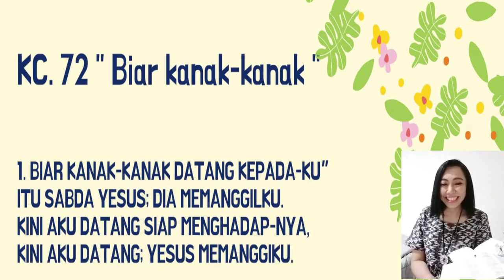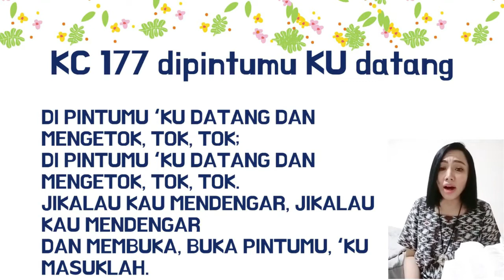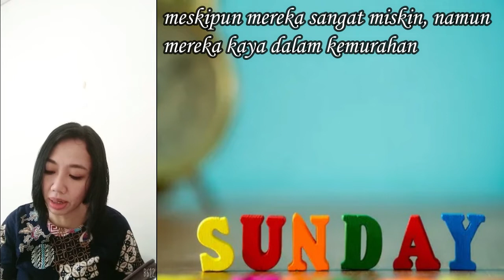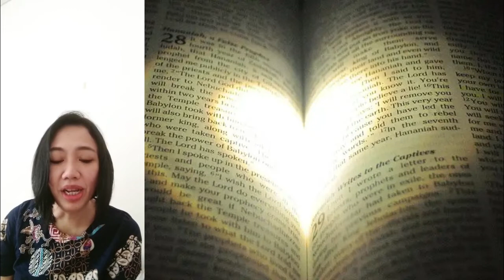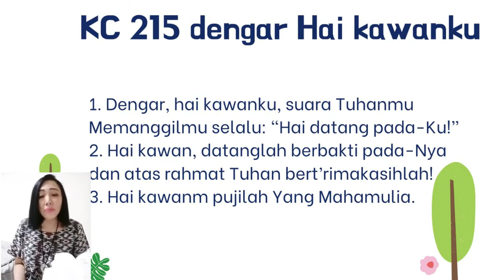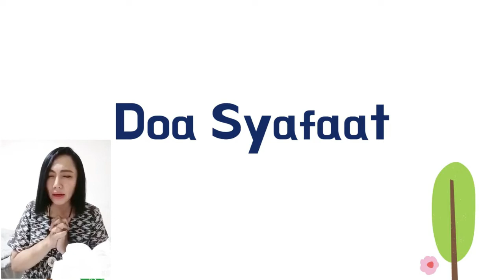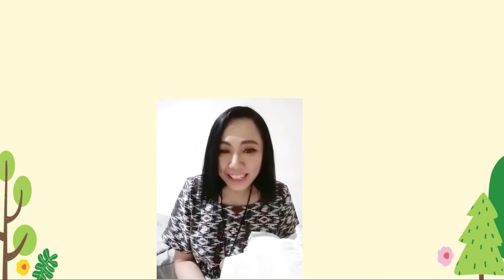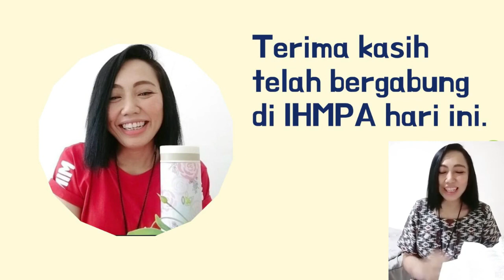IHMPA 10 Juli 2022 | Kelas Batita-TK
Halo adik-adik dan orang tua di rumah
Mulai tanggal 10 Juli ini IHMPA sudah dibuka secara offline di ruang Pelkat lantai 2 dan 3 GPIB Eben HAezer, Surabaya
IHMPA di GPIB Eben Haezer jam 8 dan 10 pagi
IHMPA di Bajem Solafide, Porong jam 9 pagi
Namun buat adik-adik yang belum bisa hadir offline, dapat mengikuti tayangan Youtube ini. Selamat beribadah ya.. Tuhan Yesus memberkati